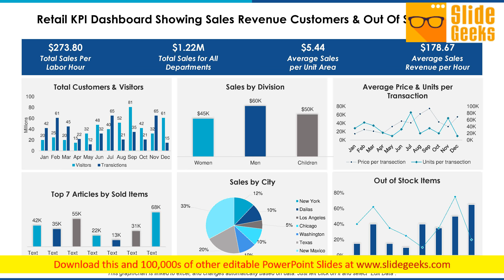Retail KPI Dashboard Showing Sales Revenue Customers And Out Of Stock Items Ppt Powerpoint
This is a retail KPI dashboard showing sales revenue customers and out of stock items ppt PowerPoint presentation professional background designs. This is a six stage process. The stages in this process are finance, marketing, management, investment, analysis. List each item on our Retail KPI Dashboard Showing Sales Revenue Customers And Out Of Stock Items Ppt PowerPoint Presentation Professional Background Designs. Ensure you include every bit of equipment.